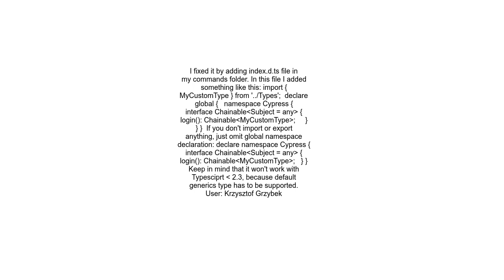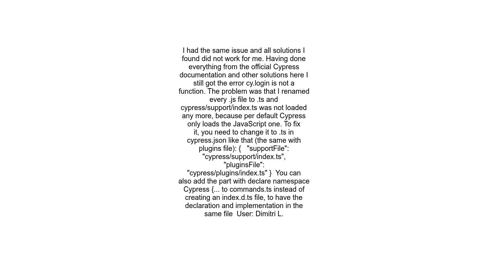Cypress Custom TypeScript Command is not a Function